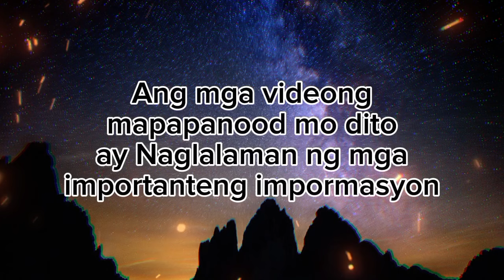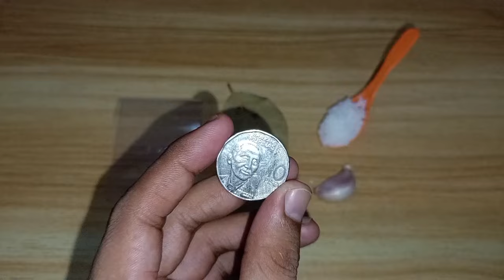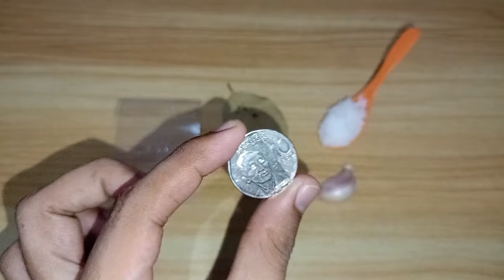ILAGAY MO ITO SA BINTANA NGAYONG MAY 8 NEW MOON SUNOD SUNOD NA SWERTE AT PERA 🍀💵